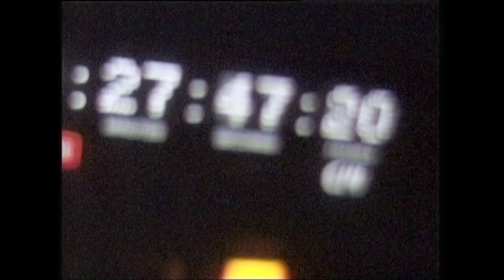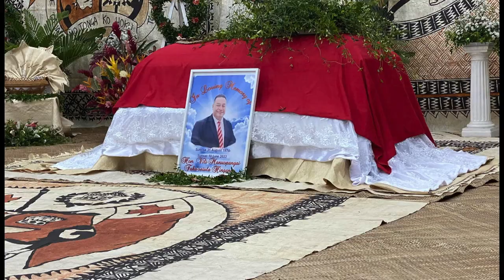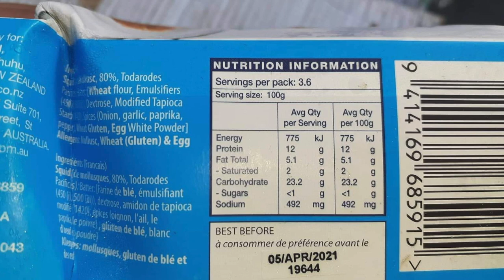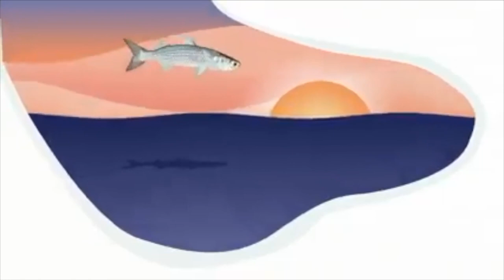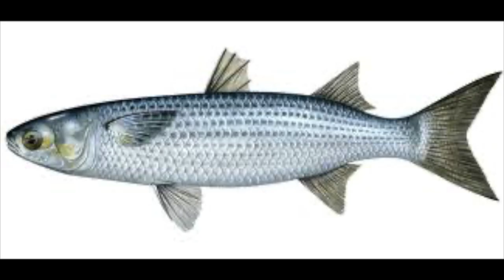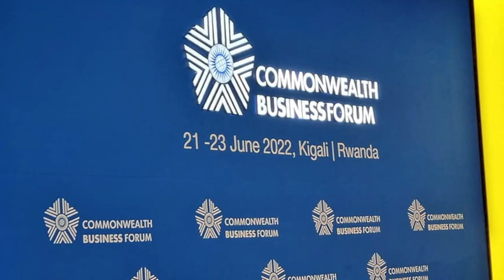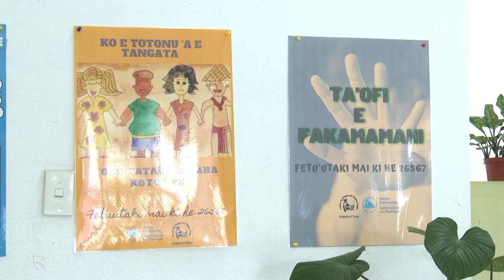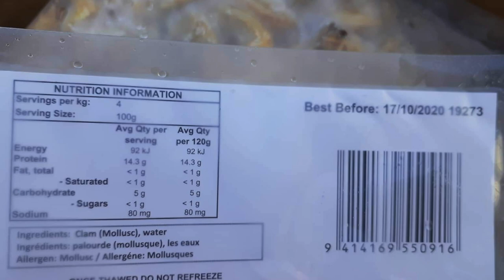22.06.2022: Television Tonga News: English Language Edition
Wednesday 22nd June, 2022.